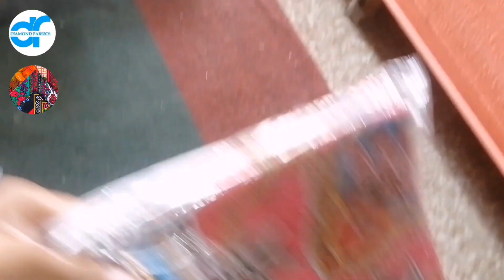Roti wala Sitara Rumal | sitara ponay | wholesaler | ستارہ روٹی والا رومال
sitara textile dasterkhawan | wholesaler | binnisar collection | ستارہ روٹی والا رومال
ستارہ پونے ستارہ دسترخوان ستارہ روٹی والا رومال نئے اور دیدہ زیب کلر اور ڈیزائن  میں دستیاب ہے
sitara textiles
sitara
textile
sitara textile sale
sitara textile bedsheets
staira textile mills faisalabad
sitara textile set up new flagship store in faisalabad
five star textile
textiles
nishaat textile
stars
dawood textile
chenab textile
sitara studio
itthad textile faisalabad
sitara spinning
sitara chemical
sitara sapna lawn
sitara bedsheets
sitara textile cotton quilt cover available in wholesale & retail
sitara studio sitara collection
business ideas
jamshaid badar
billionaire business ideas
business ideas for teenagers
junaid jamshed
jewellery business
junaid jamshed rare speech
0 investment business at home
how to earn money with low investment
electronics with demo
bareeze suit with wool shawl
air fryer with demo
cloth products with demo
jamshiad badar
small business ideas
business ideas
small business
small business ideas for teenagers